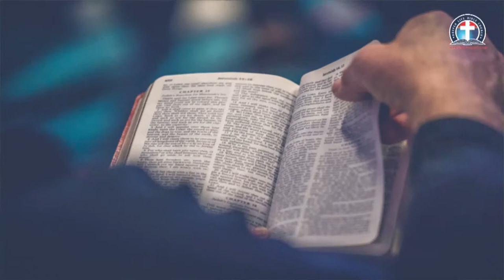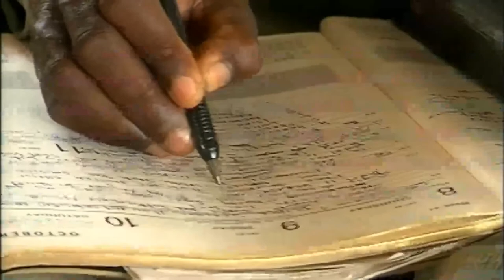SWS (122720) OUR LOCATION SERVICE - DLBC C'VILLE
WATCH OUT FROM

DAY OF THANKS GIVING WED 12/30/20
5.00pm USA Time; 11.00 Nigeria Time.

CROSS OVER TO STAY OVER
EVE OF NEWYEAR THURSDAY 12/31/20
10.00 USA TIME; 4.00 Nigeria Time

FreeconfrencecallHD. Com
Dial in  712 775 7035
Code 344823#

*Nigeria:
Phone number: